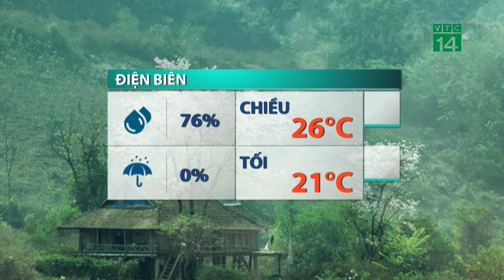Thời tiết trưa chiều ngày 15/02 | VTC14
VTC14 | Hôm nay đã là ngày 4 tết và trời có nắng từ sớm, kéo dài đến chiều nên nhiệt độ cao nhất ngày hôm nay ở các tỉnh thành Đông Bắc Bộ tăng lên mức 24-26 độ, còn ở khu vực phía Tây Bắc Bộ nhiệt độ từ 25-28 độ, có nơi cao hơn, trời nắng như hè. Ban ngày nắng ấm là thế nhưng về tối và đêm, trời vẫn rét ở vùng núi (nhiệt độ từ 17 – 19 độ) và se lạnh ở vùng đồng vì thế người dân vẫn cần cẩn trọng trang bị những chiếc áo khoác ấm để bảo vệ cho sức khỏe.